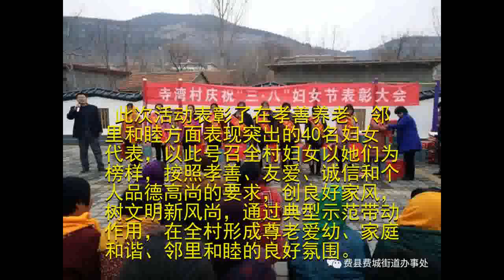费城街道寺湾村召开庆三八妇女表彰大会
为纪念第108个“三八”国际劳动妇女节的到来，激励广大妇女以饱满的热情和最佳的状态投入到新农村建设中来，以健康向上，充满活力的精神面貌树立新农村妇女形象，3月7日，费城街道寺湾村召开庆“三八”妇女节表彰大会，100余名妇女参加活动。

此次活动表彰了在孝善养老、邻里和睦方面表现突出的40名妇女代表，以此号召全村妇女以她们为榜样，按照孝善、友爱、诚信和个人品德高尚的要求，创良好家风，树文明新风尚，通过典型示范带动作用，在全村形成尊老爱幼、家庭和谐、邻里和睦的良好氛围。